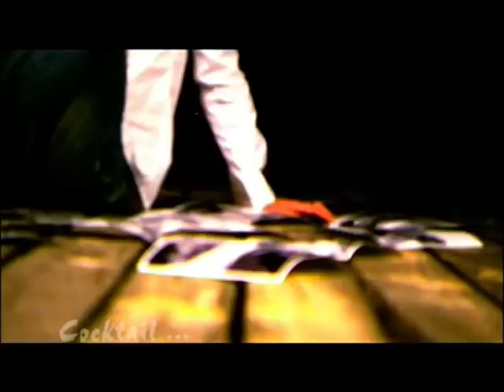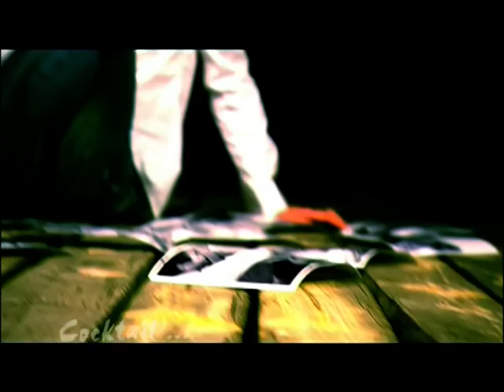Darko Antelj, Sandra Zole - 1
Insert iz emisije Cocktail

voditeljka emisije Aleksandra Majkić

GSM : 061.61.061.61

prijatelji emisije :

LOGLEN
Subotica, Matije Gupca 63

Hotel PREZIDENT Palic

ALTAMED Beograd

REVITA